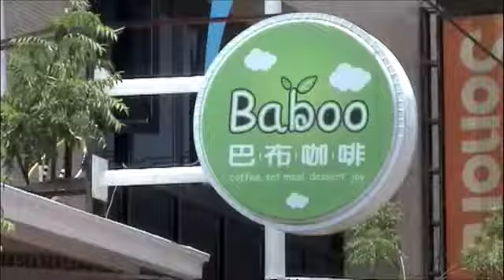0607黃瀅權－美味的 巴布泡麵︿︿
藝術是來自生活細細的品味，黃瀅權來自枋寮藝術村，用真心、熱情來奉獻枋寮藝術村的一草一木，2010年7月3日(原訂6/19，因故更改。敬請原諒。 ) 於枋寮藝術村破天荒第一次的文化創意個展，也即將與您見面，期待您一起加入，讓我們共同擁有屬於陽光熱情的創意藍天。